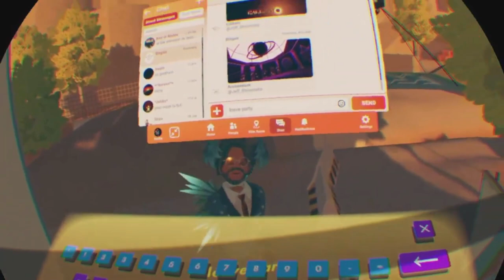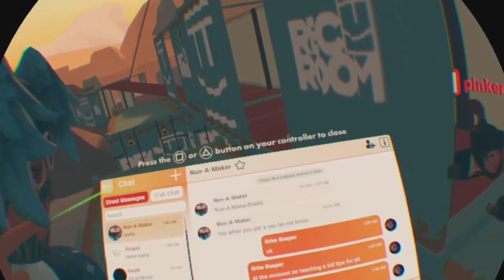Rec Room: Paintball | New Apprentice?